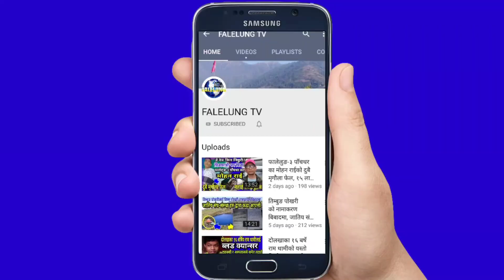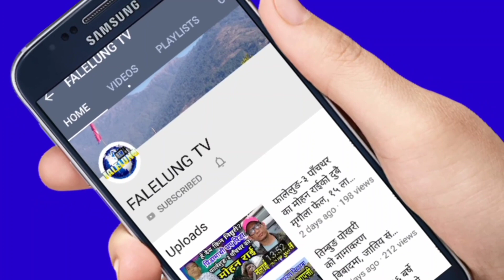खबपु अब VJ तिर लागे,कारण यस्तो रहेछ, भेटमा हँसाएरै खुत्रुक्कै पारे||Khadga B Pun खड्ग ब:पुन Comedy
*Host :- Rajendra Kerung
*Guest :- Khabapu / खड्ग ब: पुन (चन्चल)
*Edit/Production:- Falelung Tv Pvt Ltd.

 join भईदिनुहोला।

©® FALELUNG TV